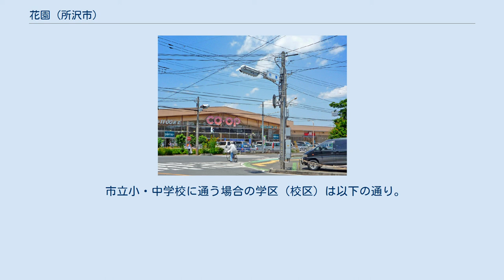花園 (所沢市)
日本 」 埼玉県 」 所沢市 」 花園 花園（はなぞの）は、埼玉県所沢市の町名。
現行行政地名は花園一丁目から四丁目。
 所沢市内の中央北部、新所沢東地区に所属する。
 西武新宿線･新所沢駅の北東に位置し、北で所沢新町、東で中新井、南で美原町、南西で北所沢町、西で北岩岡と隣接する。
 面積は約0.4km2、地内は概ね住宅地および商業地として利用されている。
 住宅地の地価は、2015年（平成27年）1月1日の公示地価によれば、花園1丁目2430番9の地点で14万3000円/m2となっている。
 かつて1980年代頃までにパイオニア所沢事業所やNTT社宅などを中心に住宅街としての町が形成され、2000年頃からは地区南側の県道沿いに駐車場を備えたスーパーマーケットなどの中規模商業施設が隣立する現在の町並みとなっていった。
2014年現在はパイオニアの跡地にマルハン、創価学会所沢平和会館、住宅が建てられている。
一方、地区内には閑静な住宅街のなか昭和期から続く個人商店などが今日でも点在している。
 「花園」となった旧町名は以下の通り 2017年（平成29年）9月30日現在の世帯数と人口は以下の通りである。
西武新宿線新所沢駅が最寄駅であり、新所沢駅東口より徒歩7分程の位置にあたる。
 地内のバス停名および運行路線名は以下の通り。
 市立小・中学校に通う場合の学区（校区）は以下の通り。